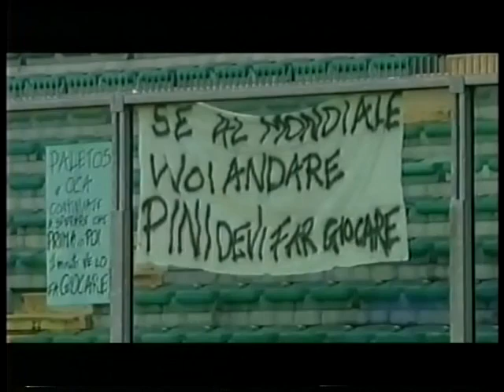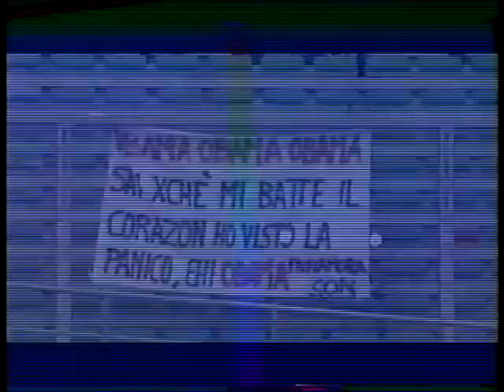USAvITA November 20, 2010 – 1st leg of Concacaf/UEFA playoff for 2011 WWC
2011 FIFA Women’s World Cup Playoff – First Leg
Stadio Euganeo, Padova, Italy

Scoring Summary:
94+ USA – Alex Morgan (Abby Wambach)

USA: 18-Nicole Barnhart; 2-Heather Mitts (16-Ali Krieger 75), 6-Amy LePeilbet, 3-Christie Rampone (capt), 4-Rachel Buehler; 9-Heather O’Reilly (12-Lauren Cheney, 62), 7-Shannon Boxx, 10-Carli Lloyd, 15-Megan Rapinoe; 8-Amy Rodriguez (5-Alex Morgan, 86), 17-Abby Wambach
Subs not used: 1-Jill Loyden, 11-Lori Lindsey, 13-Kristine Lilly, 14-Stephanie Cox
Head Coach: Pia Sundhage

ITA: 1-Ana Maria Picarelli; 3-Roberta D’Adda, 2-Raffaella Manieri, 6-Laura Neboli, 5-Elisabetta Tona; 7-Giulia Domenichetti, 11-Marta Carissimi (18-Pamela Conti, 93+), 8-Carolina Pini, 4-Alessia Tuttino; 10-Elisa Camporese, 9-Patrizia Panico (capt)
Subs not used: 12-Chiara Marchitelli 13-Viviana Schiavi, 14-Maria Sorvillo, 15-Tatiana Zorri, 16-Silvia Fuselli, 17-Evelyn Vicchiarello
Head Coach: Pietro Ghedin